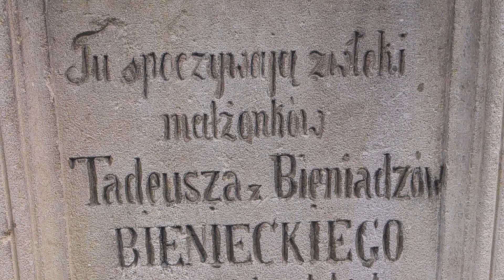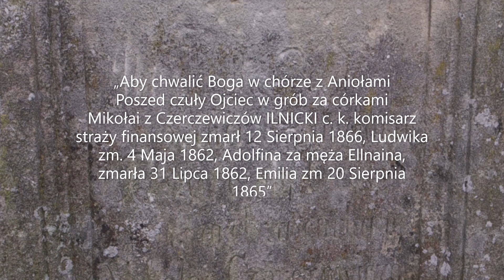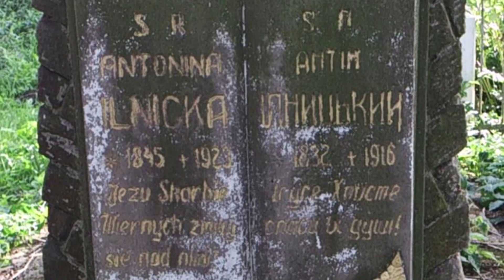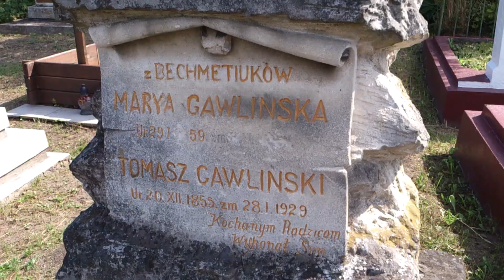Ratujemy groby Polaków w Obertynie.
Ratujemy groby polskie na cmentarzu w Obertynie na Ukrainie. Chcemy uratować pamięć o naszych bliskich i utrwalić ślady naszej historii w Obertynie. Bardzo prosimy o wsparcie, to jedyny sposób by nie zniknęły na zawsze pomniki naszego dziedzictwa w Obertynie.